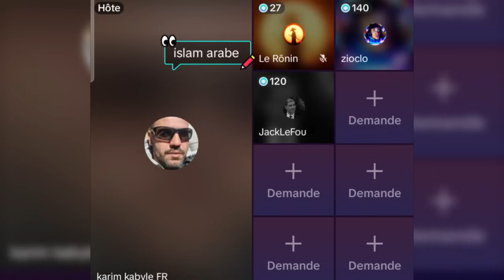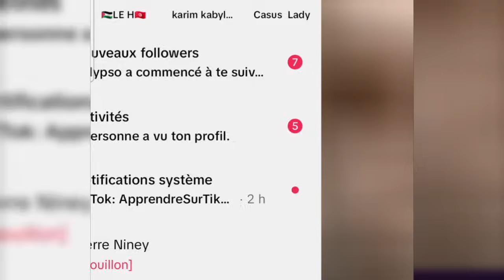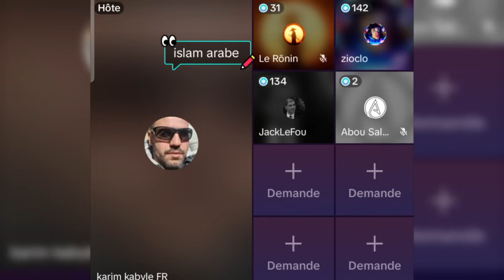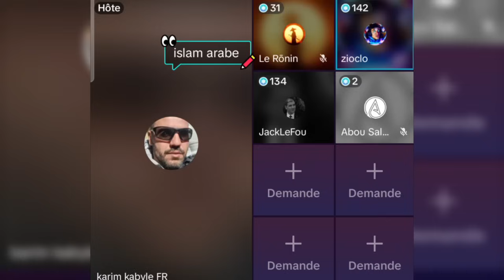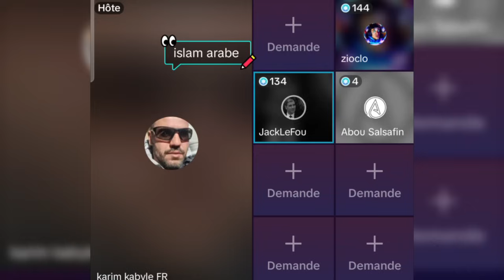Jack le Grand frère ?